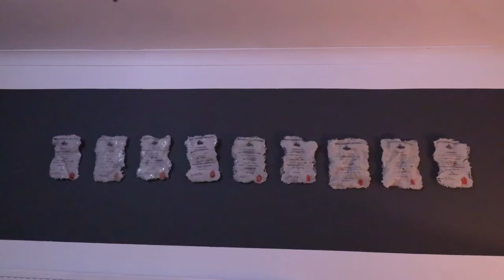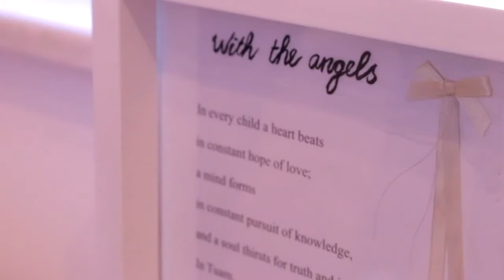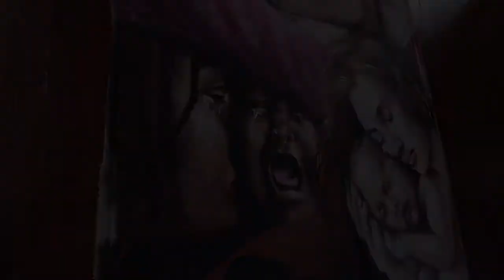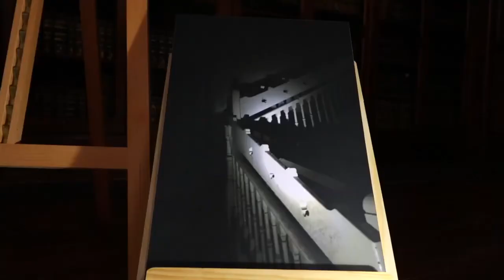A POWERFUL SHOWREEL OF OUR PREVIOUS STAY WITH ME EXHIBITIONS IN THEIR PHYSICAL FORM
August 2019

A showreel of our previous Stay With Me art shows  at the Inspire Gallery January 2019, the Kolo Women's Film Festival in Sarajevo in May 2019 and UCC university in August 2019. This is a beautiful show by more than 30 artists which includes glass sculptures, paintings, clay art, pencil art, paper art, music, poetry and lots more. This is an artists response to the story of the Tuam Babies burial scandal when in 2014, it was revealed that 796 children born to unmarried mothers, were buried in a septic tank in Galway at the former Tuam mother and baby home which was run by the Bons Secours nuns from 1925 to 1961. These children have never been identified and a Commission of Inquiry into mother and baby homes was established after the scandal was revealed.

Showreel courtesy of the Inspire Gallery, Dublin

Facebook: Remembering the Tuam Babies